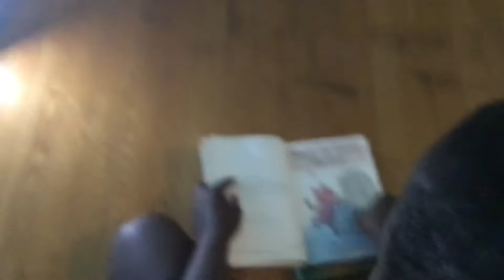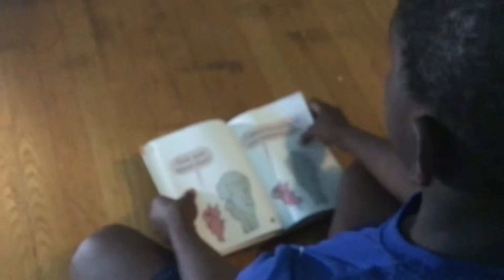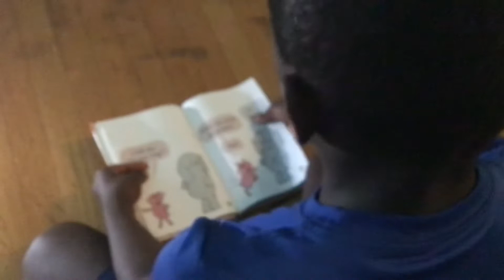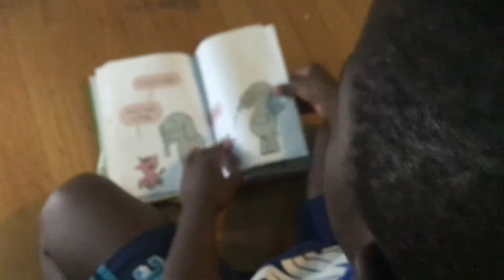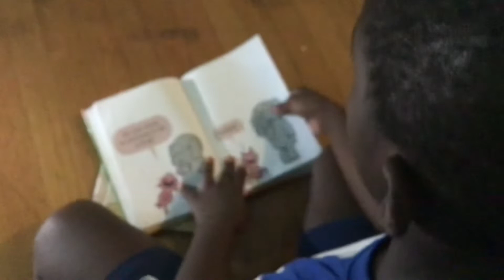Reading The Books I Am A Frog And Watch Me Throw The Ball!